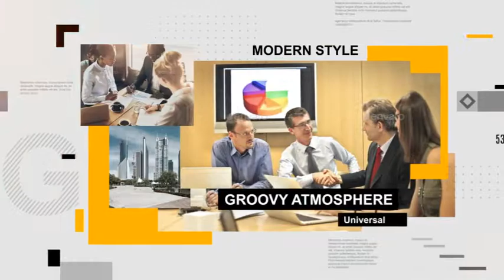Photo Enterprise Slideshow ❤ Videohive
The purpose of the project – Company’s history, architecture, electronics, hospitals, government agencies, career, research, product description, family, images, slides are typically used.

- I hope anyone or everyone finds this template useful! And if you happen to buy it, PLEASE rate it in your download-section. Thank you very much for your attention!